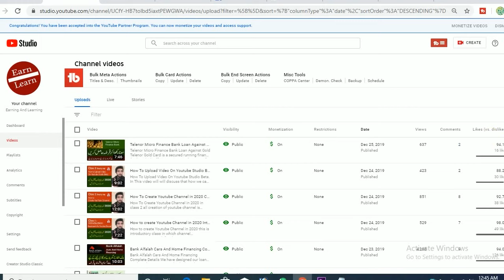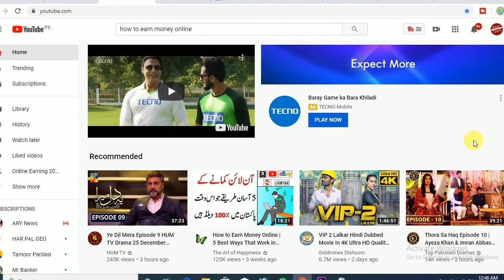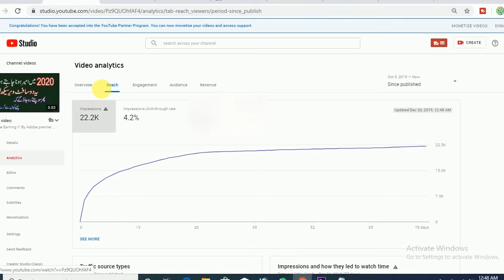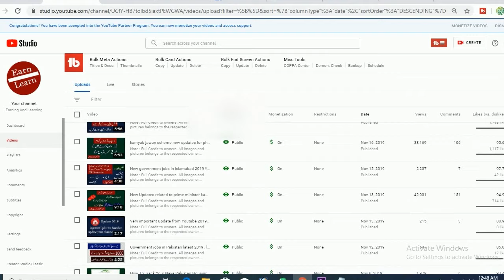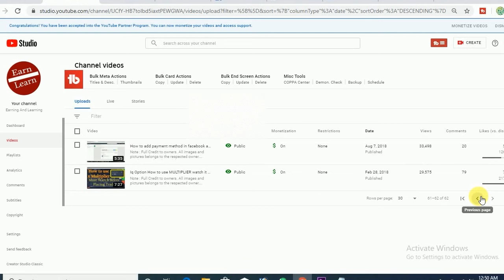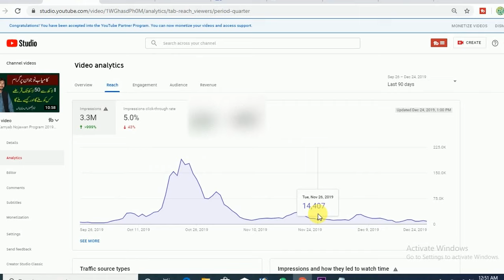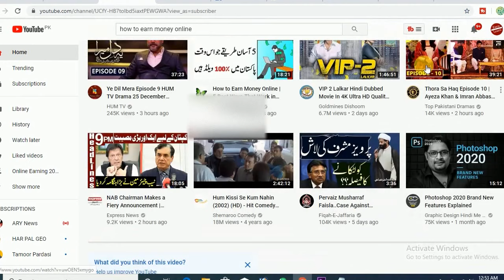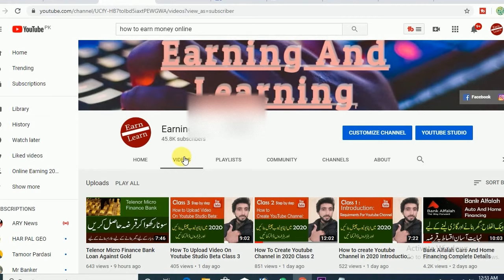How to complete 4000 hours watch time and 1000 subscribers in 1 month Class 5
How to complete 4000 hours watch time and 1000 subscribers in 1 month . First challenge for new youtubers is to complete the watch time and 1000 subscribers, in this video the best way and method is defined to achieve the threshold.